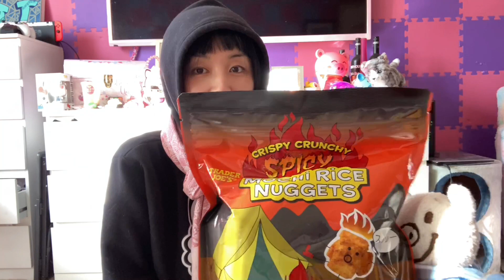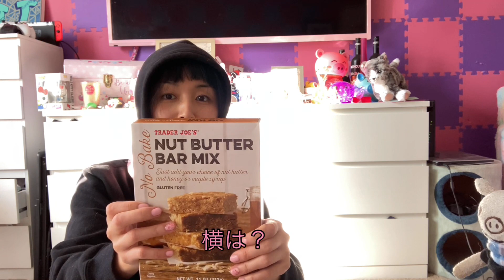【Trader Joe's】アメリカからの美味しい贈り物紹介。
今日は、美味しい贈り物を頂いたのでご紹介。